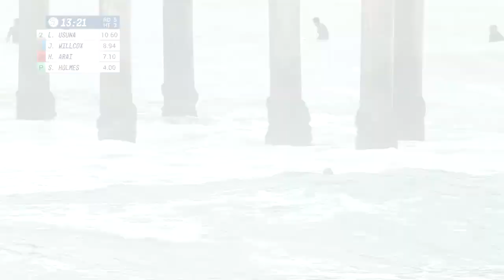Vans US Open of Surfing: Round One, Heat 3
Hiroto Arai vs. Jacob Willcox vs. Leandro Usuna vs. Shane Holmes